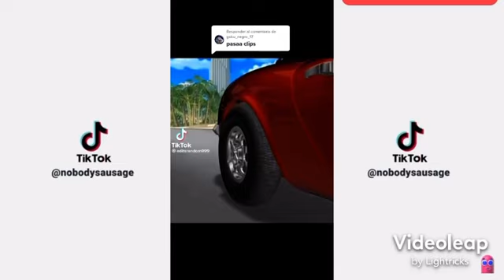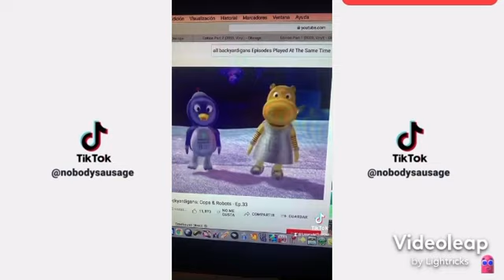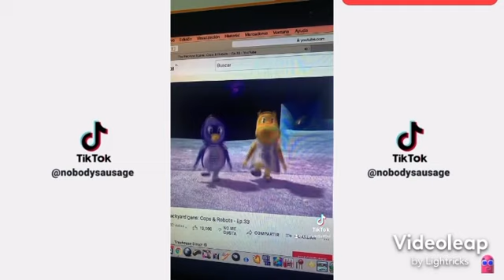The Best TikTok Compilation of Userwkt5zlf0vi - Part 12